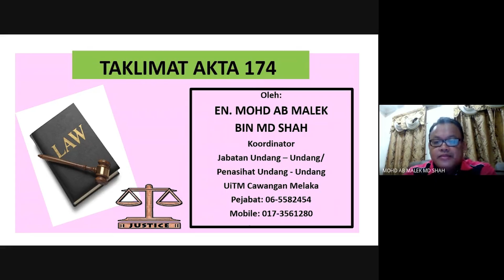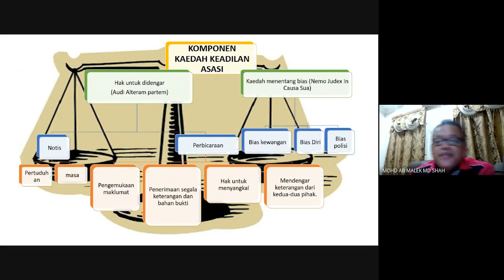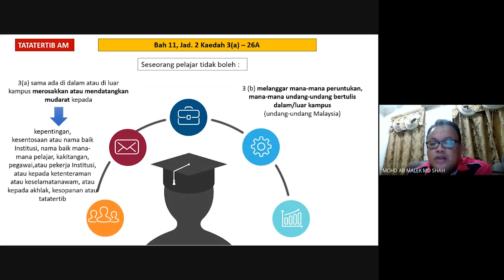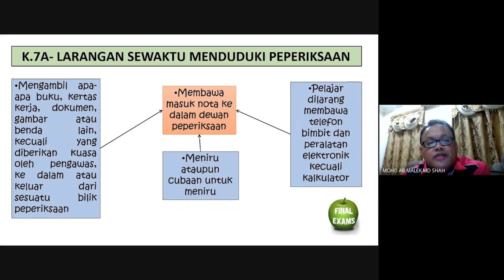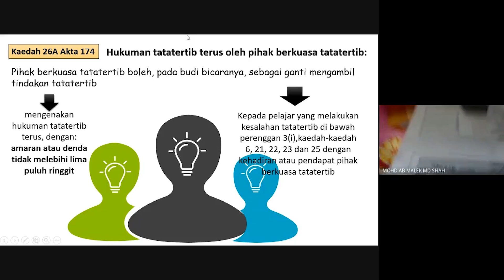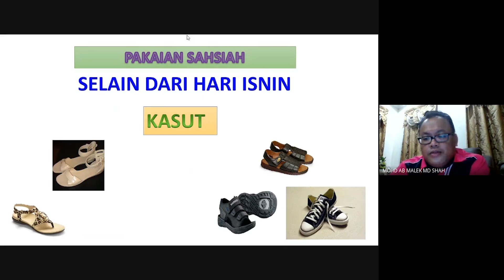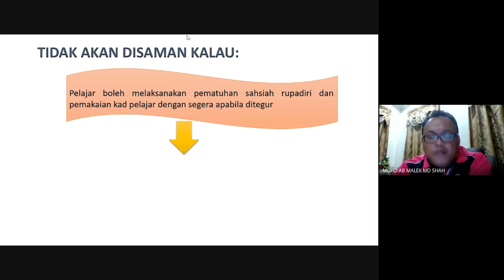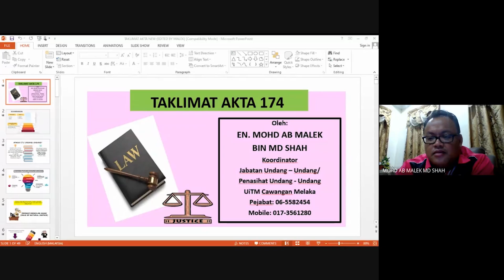MDS Secara Atas Talian - Akta 174 & Sahsiah Rupa Diri Pelajar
Minggu Destini Siswa Sesi Okt 2020 - Feb 2021 Universiti Teknologi MARA dijalankan secara atas talian. Minggu Destini Siswa ini berjalan selama 4 hari bermula 28 September 2020 sehingga 1 Oktober 2020, dengan menggunakan platform Youtube Rasmi UiTM Cawangan Melaka.